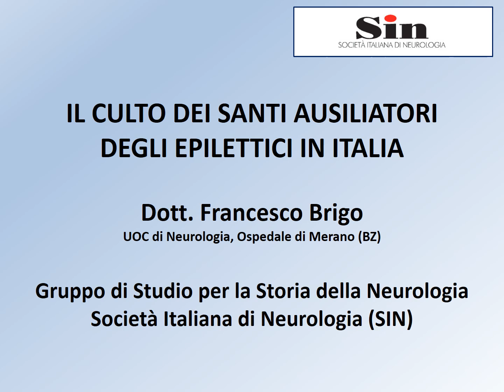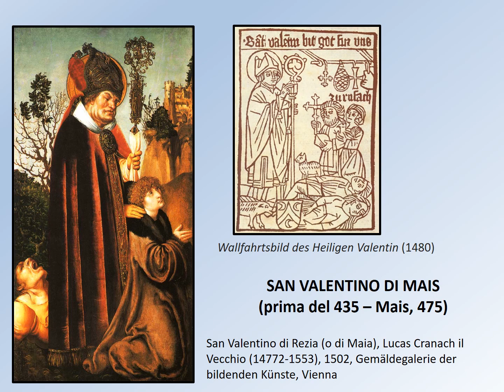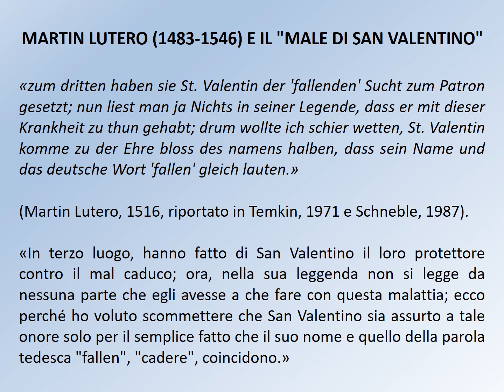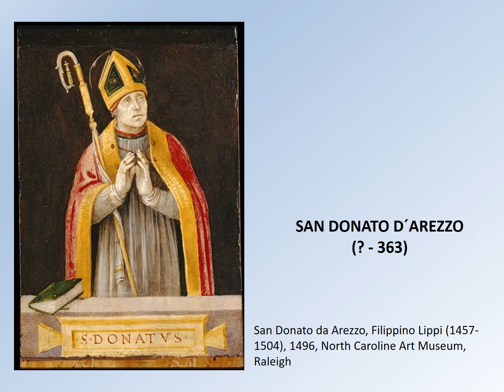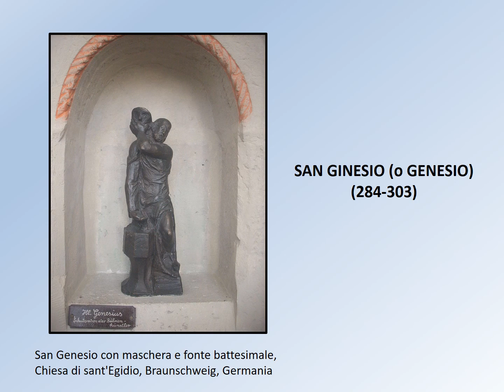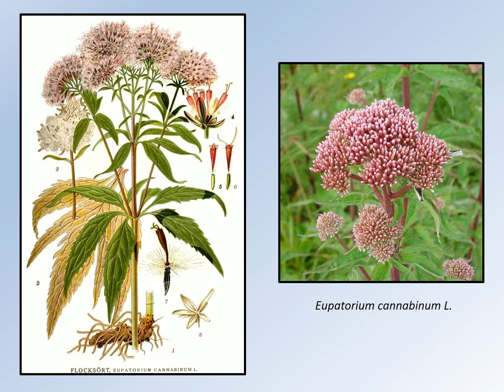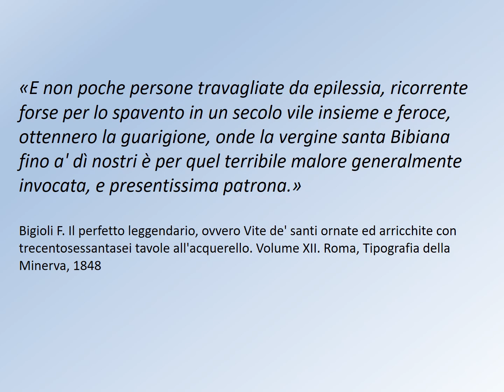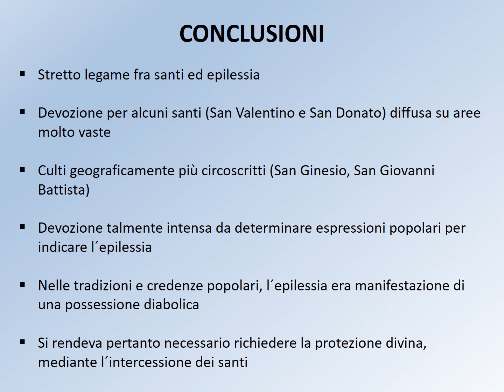Culto dei Santi ausiliatori degli Epilettici in Italia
Video realizzato in occasione della
"Giornata Internazionale contro l´Epilessia"
celebrata lunedì 8 febbraio 2021